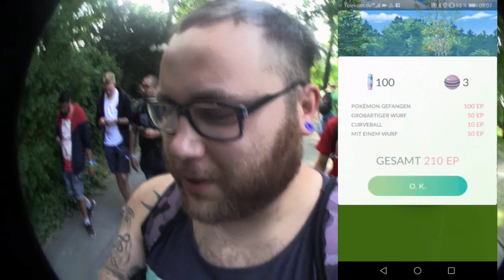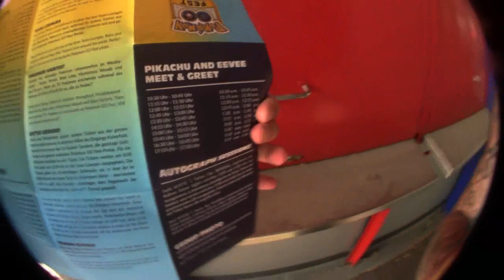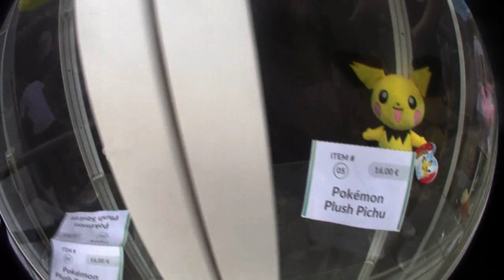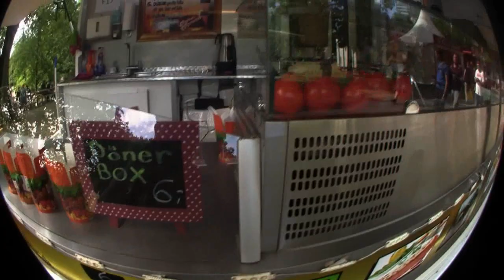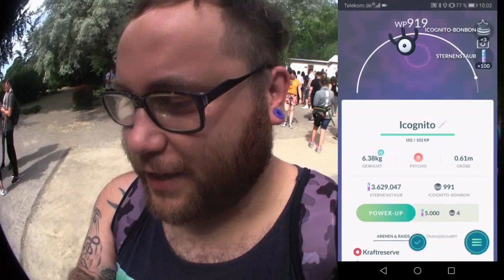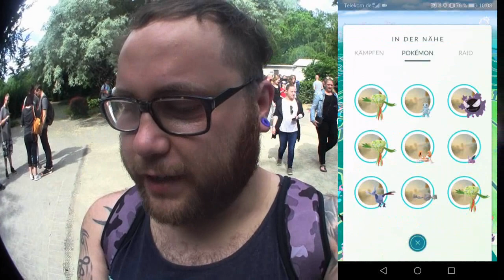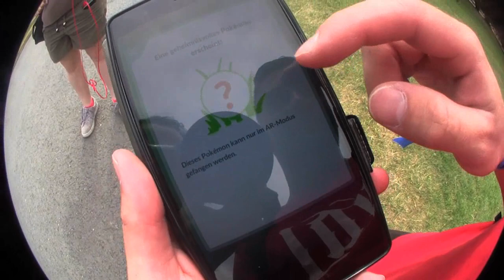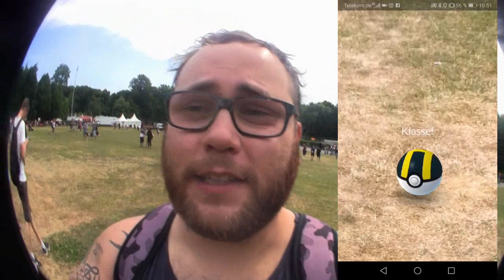GO Fest Dortmund 2019 Teil 2 : Habitate // Team Lounges // Shinys | Pokémon GO Deutsch # 366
Viel Spaß